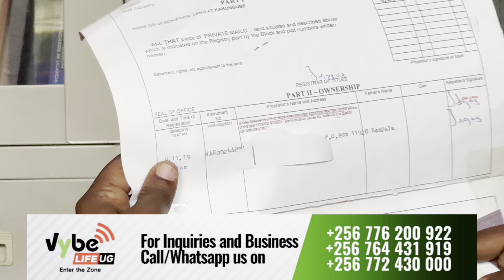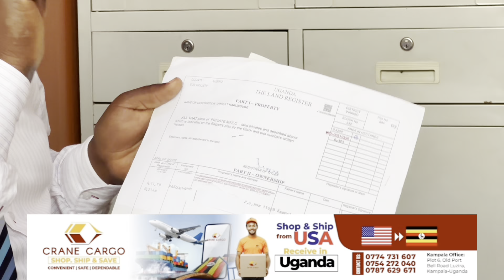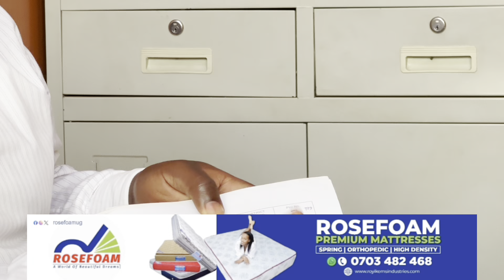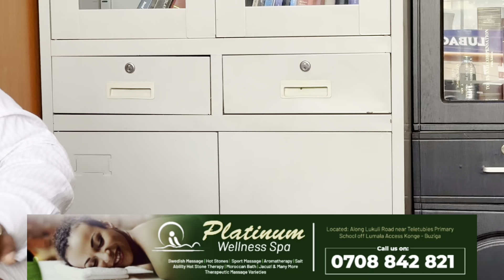Ebya Nambwayo ne Ssuuna Ben bikyalanda, Counsel Martin Muhumuza abiyingidemu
We bring you a lot of interviews from different people and today we have Counsel Martin Muhumuza to take us through the Law, we talk Land ownership and titles. Eddy Sendi interviewed him. Enjoy